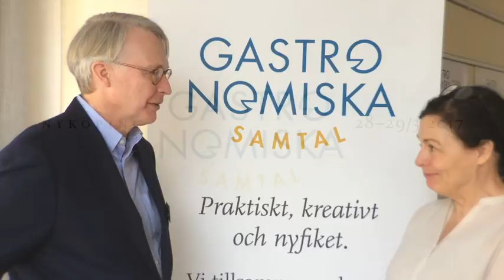Det goda skiftet – Professor Carl Folke, forskningschef, Stockholm Resilience Centre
Professor Carl Folke är forskningschef på Stockholm Resilience Centre samt föreståndare för Beijerinstitutet. Han är en av världens tio mest citerade miljöforskare och har som första svensk fått IGU Planet Humanity Award för enastående insatser inom miljöfrågor. (Bland de nio tidigare mottagarna finns Al Gore och Nelson Mandela.) På Forum Nyköping har Carl Folke valt att delta i ett samtal om kulturskiftet.